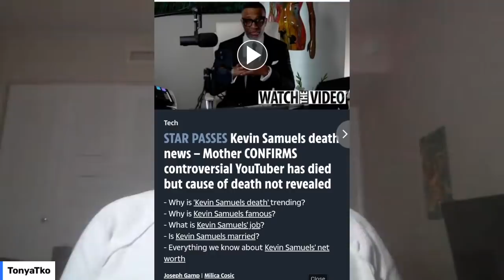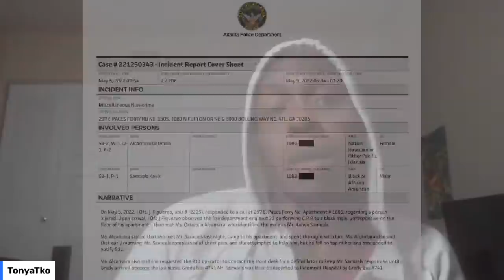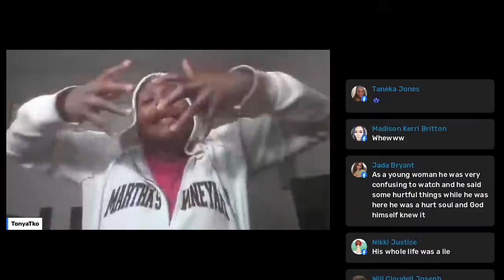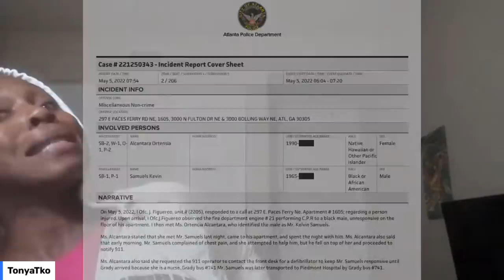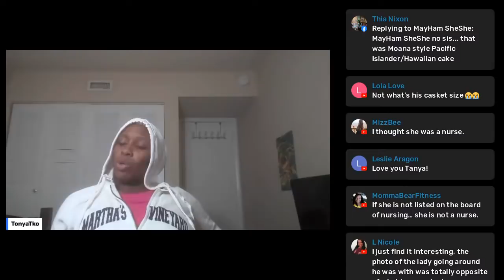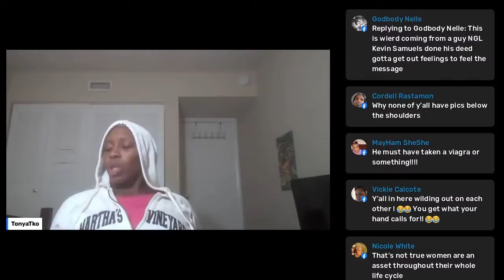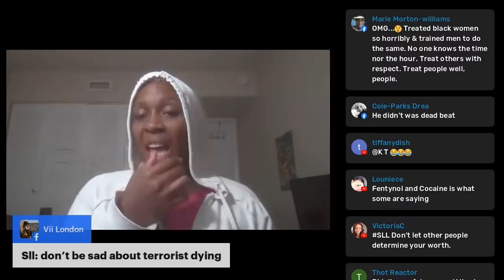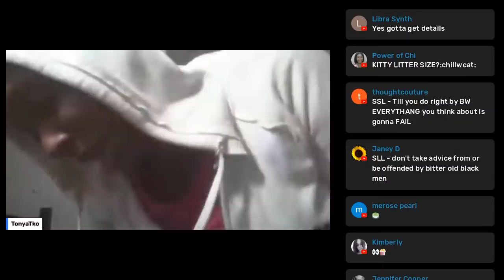Kevin Samuels Meets His Maker Atop Plus-Sized Prostitute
Controversial Shock-Jock and self-proclaimed image consultant/"relationship guru" met his maker atop a plus-sized prostitute. Kittens in a flurry at the hypocrisy.

BITCOIN WALLET (BTC ONLY): 3QAmNN46KTpTPzjuFFREGz6r9DEbincEqx